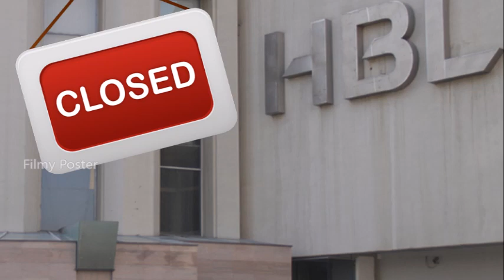పాకిస్తాన్ కు చుక్కలు చూపిస్తున్న ట్రంప్|Trump Takes Tough Actions Against Pakistan|filmy poster